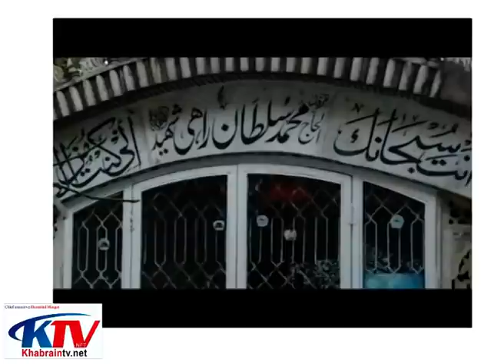Peer Pinjar Sarkar about Sultan Rahi || سلطان راہی کی 25ویں برسی پر پیر پنجر کے اہم انکشافات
Peer pinjar exclusively talking about Sultan Rahi and Mustafa Qureshi who was living near Chaklala Rawalpindi that time..He revealed many interesting  facts facts and told us his memories .

pir pinjar
predictions
peer,pir pinjar sarkar latest
pdm jalsa lahore
pdm jalsa lahore live